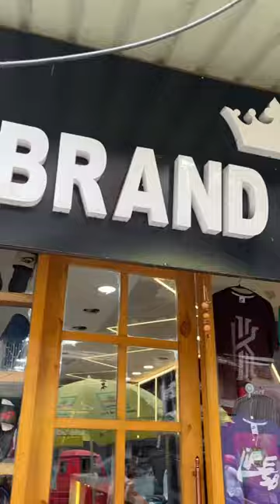KOLKATA PREMIUM QUALITY CLOTH MARKET